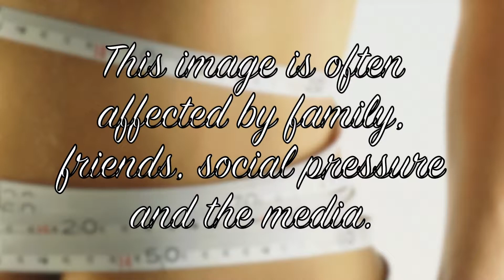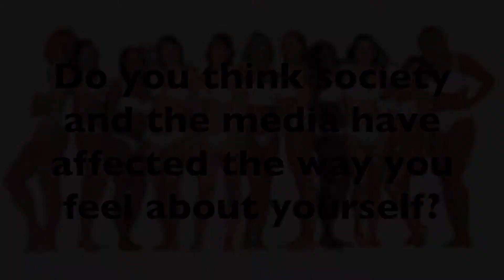Don't Let Others Define You